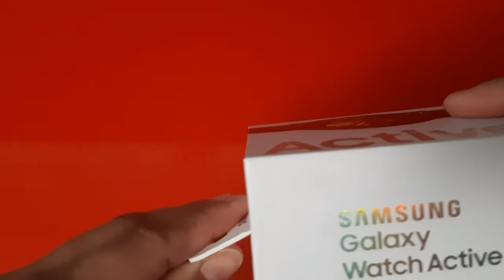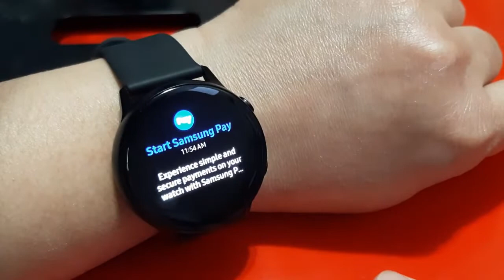Samsung active smart watch unboxing